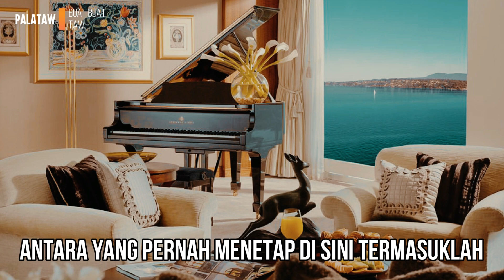5 HOTEL MEWAH PALING MAHAL DI DUNIA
5 hotel mewah paling mahal di dunia.